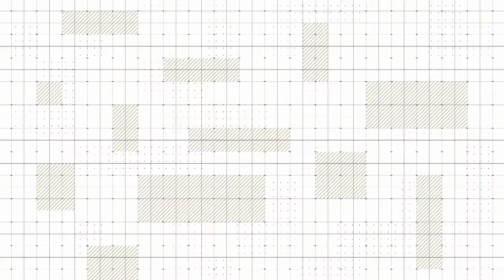Capítulo 14: Jorge Luis Cerda - Arte con plastilina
📍Hoy en tu programa "Tus Tardes con Kike Mora" conoce a Jorge Luis Cerda 🙋‍♂️❤️ creador de Plastifiguras (El Arte con plastilina) 😁
Disfruta de esta historia junto a Kike Mora 😉
Agradecimientos:
- Tantte Eleganza
- DelApero